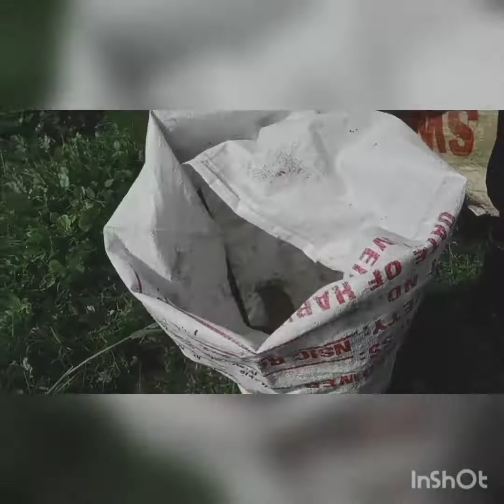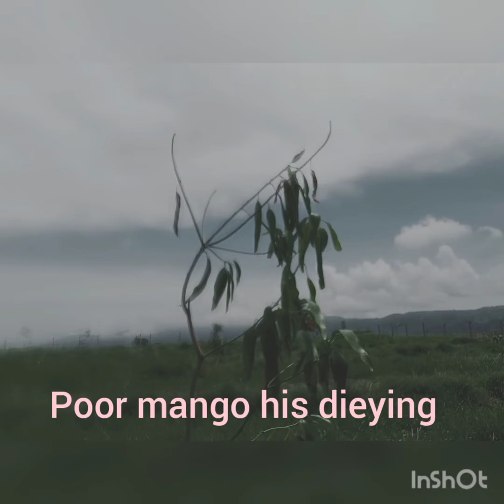nagtabas at nag update ng mga halaman